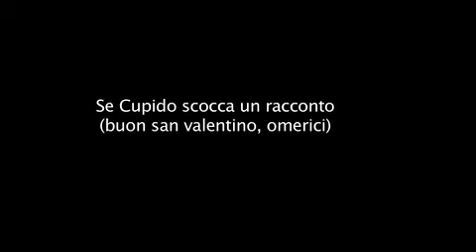Se cupido scocca un racconto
buon san valentino, omerici